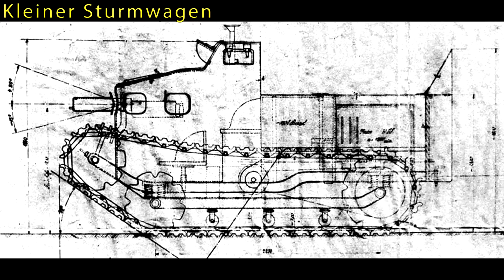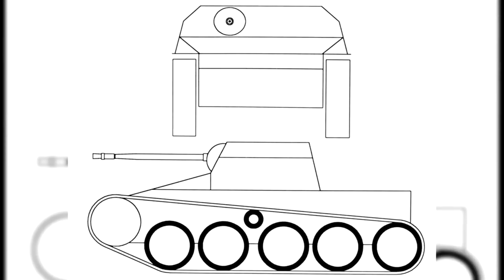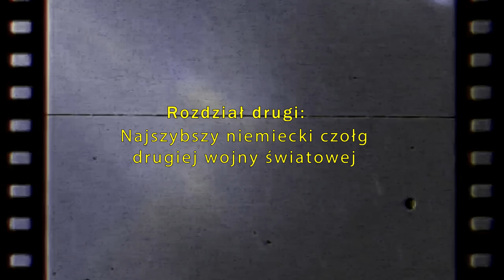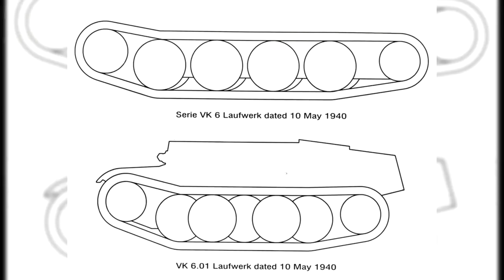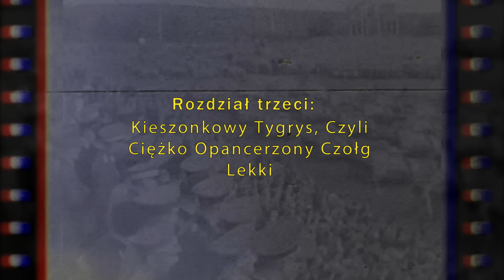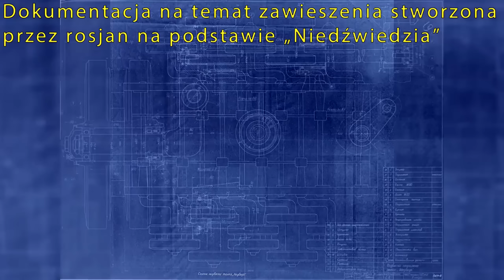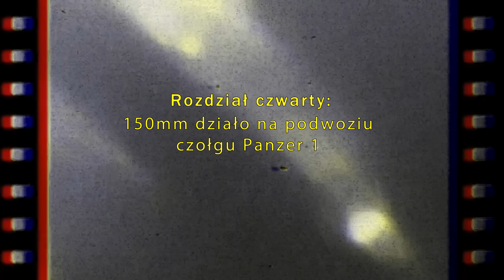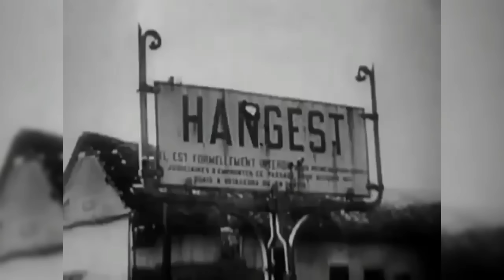Kompletna Historia Niemieckiego Czołgu Panzer 1 | Pierwszy Masowo Produkowany Niemiecki Czołg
Zagraj w Hero Wars za DARMO tutaj ✅ i zgarnij super skrzynię z sekretnym bohaterem! 🔥Dostępne tylko przez następne 30 dni!

▬ 3% Zniżki na zakupy w War Thunder  ▬▬▬▬▬▬▬▬▬▬

Zniżka 3% na zakupy w War Thunder (Nie łączy się z innymi zniżkami) + Mój Decal w grze

▬ Partnerzy kanału  ▬▬▬▬▬▬▬▬▬▬

Dzięki zakupom na Eneba.com poprzez ten link, wspierasz moją twórczość na tym kanale!

▬ Rozdziały Filmu  ▬▬▬▬▬▬▬▬▬▬

0:00 - 01:18 Wstęp
01:18 - 03:31 Sponsor odcinka
03:31 - 53:47 Czołg, od którego wszystko się zaczęło
53:47 - 01:18:20 Najszybszy niemiecki czołg drugiej wojny światowej
01:18:20 - 01:41:45 Kieszonkowy Tygrys, czyli ciężko opancerzony czołg Lekki
01:41:45 - 01:56:21 150mm działo na podwoziu czołgu Panzer 1
01:56:21 - 02:12:26 Pierwszy Panzerjager
02:12:26 - 02:13:08 Outro

▬ O kanale ▬▬▬▬▬▬▬▬▬▬▬▬

Historia czołgów + rozrywka w grze War Thunder ;)

▬ Komp ▬▬▬▬▬▬▬▬▬▬▬▬▬▬▬

CPU: AMD Ryzen 7 2700, 3.2GHz
GPU: NVIDIA 3060 Ti KFA2 8 GB
MB: MSI B450-A PRO
RAM:  G.Skill Aegis, DDR4, 32 GB,3000MHz
PS: SilentiumPC Supremo FM2 Gold 650W
Cooler: SilentiumPC Navis RGB 240
Case: SilentiumPC Gladius GD6 TG ARGB